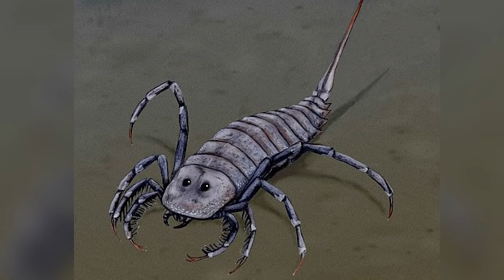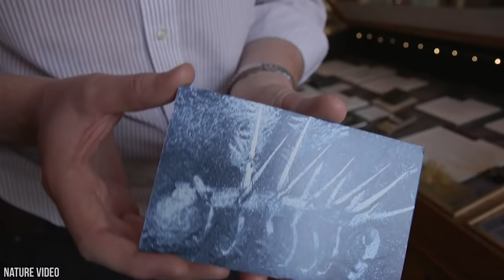15 Scary Extinct Animals That Actually Existed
The animal kingdom can be a scary place; full of mystery, and some very scary creatures, no doubt.  From bus-sized sea creatures with giant razor-sharp teeth, to massive bugs that could swallow a cat, rodents as big as a garden shed, birds with talons bigger than tiger claws, and all the way to the magnifecent Siberian Unicorns? Yes, unicorns!!! Sort of… Here’s a list of 15 scary extinct animals that actually existed